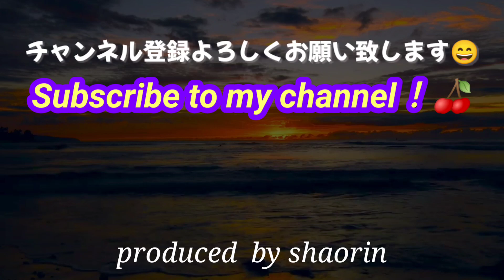【 Alone 】高中正義 Guitar covered by Inaba Jacky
投稿第４弾目は劉先生こと、高中先生のaloneを選びました。先生と呼ぶには何を教えて貰ったか?と申しますと……”耳コピー”。
氏を知ったのは中学1年生時代、当時の音楽的実力はKeyって何？＆スケールってカタツムリみたいな物を測る奴？でしたからお話になりません。そんな中、耳コピに明け暮れます。それこそジュニアハイスクール時代は1音1音全てのフレット・弦を鳴らして約3年の試練の末、やっと中学校卒業間際に1曲完全耳コピー出来た記憶があります（今、聞くと全然違います）。完全制覇道中、何回も挫折して楽器持ちが1度は思う事…。
　　　　　　　　　　　　　　　　…”私には音楽的才能がない！”…
と何回も思い知らされます。しかし彼は諦めません！…本編右側には当時買いました楽譜でaloneの場所はホッチキス止めがされており（カンニング防止）さらに当時採譜した自身の手書き楽譜が出てきました。ここまで来ましたら、絶命する前日に答え合わせ（ホッチキス解禁）をする事と致しましょう。それでは、ジュニアハイスクール時代、初めて完全耳コピー出来た曲、aloneを当時の採譜仕様で聴いてくださいね…。やっと7作目にしてプロデューサーShaorinさんのお陰によりカラオケ音源が付きました!…。
　　　　　　　　　　　　　　"Very Thanks for Shaorin!!"…個人的祝!!!

　　　　　　　　　　　　            　　Performer   Inaba jacky